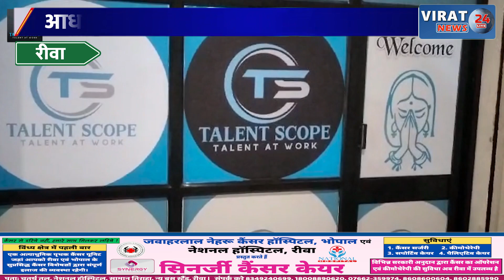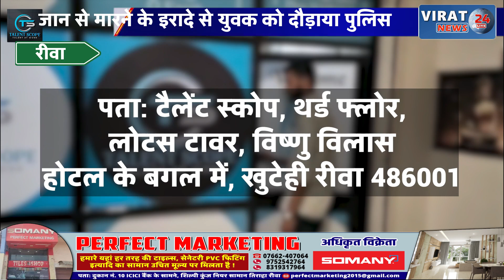रीवा:जान से मारने के इरादे से युवक को दौड़ाया पुलिस ने आधा दर्जन धाराओं में किया अपराध पंजीबद्ध